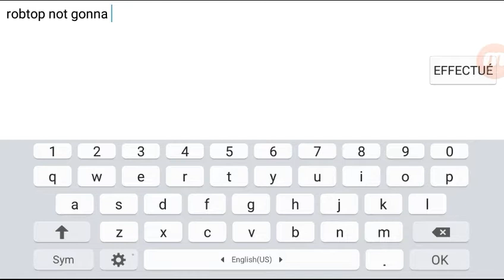100% Free demon(10☆) geometry dash 2.1